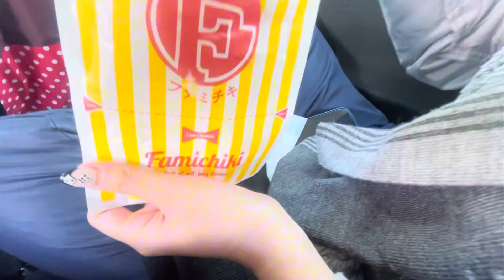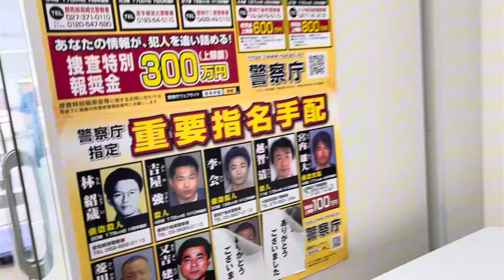FIRST SNOW TOGETHER | Monique & Jubeng